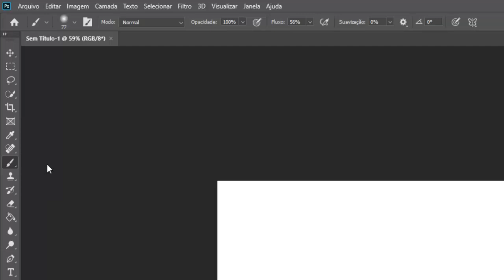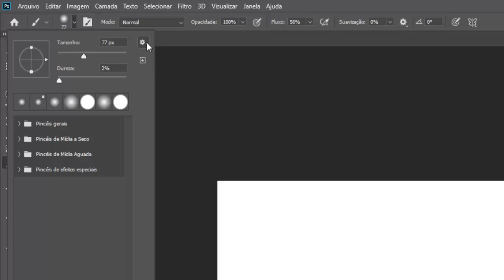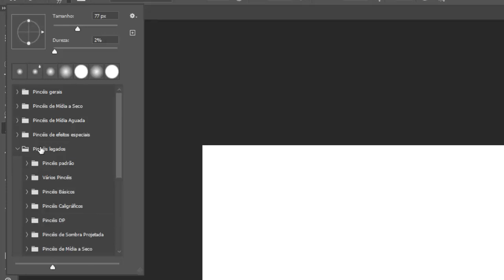COMO ATIVAR (RECUPERAR) PINCEIS ANTIGOS PHOTOSHOP CS6 (BRUSHES) NO PHOTOSHOP CC 2020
🎵🎧🎤 REDE DISCOVERY - O PORTAL DO MÚSICO BRASILEIRO

🎯 Tudo é possível, quando você se propõe a fazer 🩸